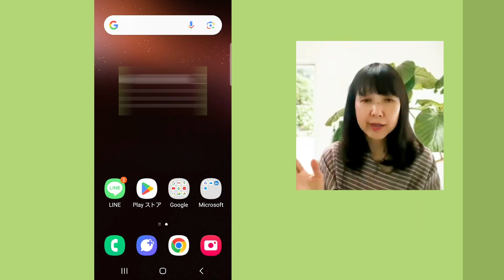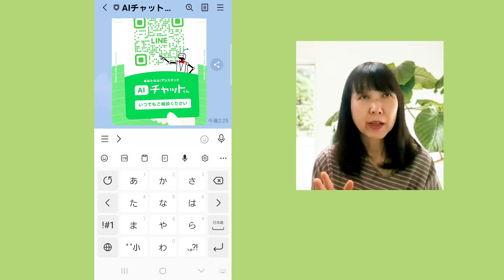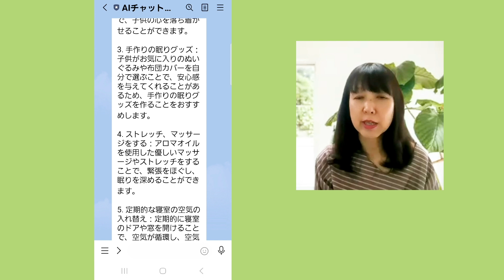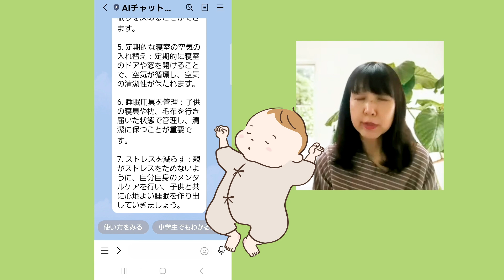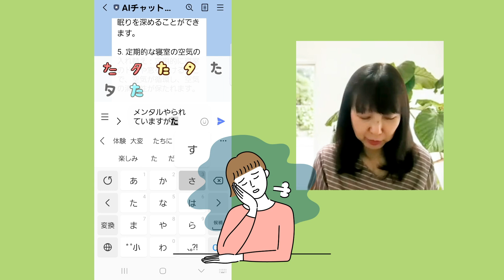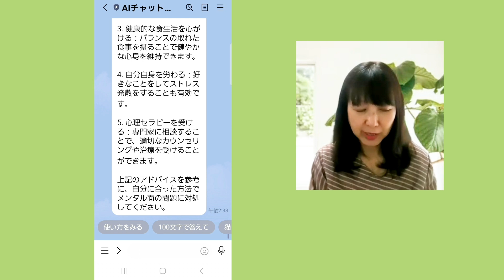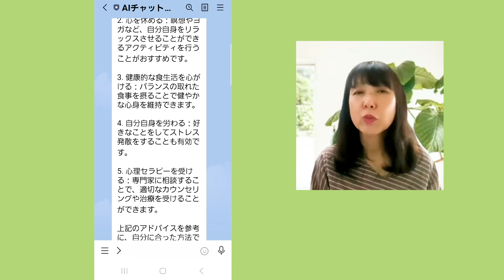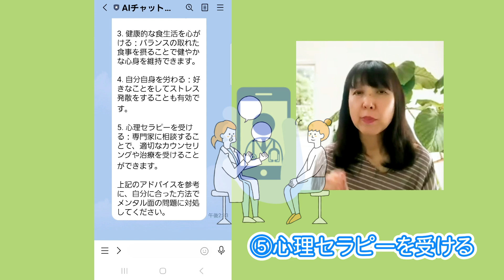【音楽で子育て】ゆみ先生のピアノレッスン その17 チャットGPTを子育てに活用しよう！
０歳からのオンラインこども音楽教育家の滝沢ゆみです。

お子さまの音楽の環境は、親が与えてあげない限り携わる機会に恵まれません。
３０年間で1,000組の親子のピアノレッスン指導から、音楽で子育てをすることでお子さまに身に付くものを解説していきます。

３人の子どもを育てた経験からお子さまの輝かしい未来と、幸せを願う気持ちに沿って、あなたの子育てのお役に立てたら嬉しい限りです。

今回のお話は、子育てに活用できるLINEのチャットGPTならぬ「AIチャットくん」をつかって育児に生かそう！と言うお話です。

遠くの母より近くのAI君・・・そんな時代になりました。

遊びで使うもよし。
検索で使うもよし。
相談相手にするもよし。

お好きにご活用くださればと思います。

いつもチャンネルご訪問ありがとうございます。

０歳からの音楽教育「るるこどもスタジオ」

２歳からのおうち動画ピアノレッスン教材「ポンポン♪ぴあの」

３歳からの動画ピアノレッスン「ハロー♪ぴあの」

４歳からのるるオンラインこども音楽教室